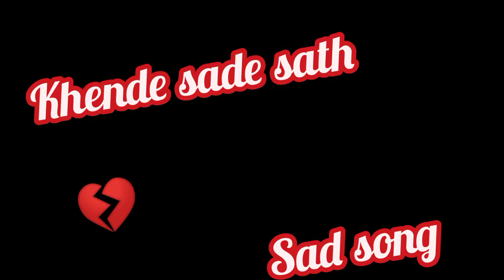singer sunil kumar dogri artist and sudesh kumar new dogri song khende sade sath sad song 8082786336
Singer sunil kumar dogri artist
And
Sudesh kumar
New dogri artist
   Khende sade sath
Video by bhushan
Music 🎶 musical mafiya
Modling
Laxmi urf lashu  ji
And shadi lal meri jan

Jay mata di har har mahadev jay shree mahakal ❤️